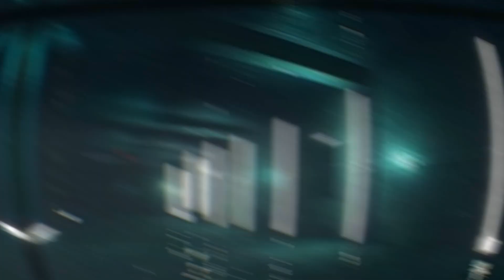Guilez G "Twisted" ft. BGarz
My name is Eric Garzio aka "Guilez G", son of Bernie Garzio who is a member of the Fran Cosmo Band. I was born to do music and so was my brother Bernie Garzio the 2nd aka "GarZ!". I personally rap, sing, write, perform, promote, Live, breath, and die MUSIC! Oh and lets not forget, i got bars for days. I'm a lyricist at heart and have been writing my own music for over 14 years now. I am a self proclaimed "CHOPPER" and "Technician", also a "Shady Disciple"! Music runs in my blood and can not be stopped no matter who says what about it! With that said, i welcome The World to take your best shot in the comments and Let'em have it! But remember, all your doing is adding fuel to the fire! Fuck saying anymore and let the Music Talk! SO GET LISTENING!!